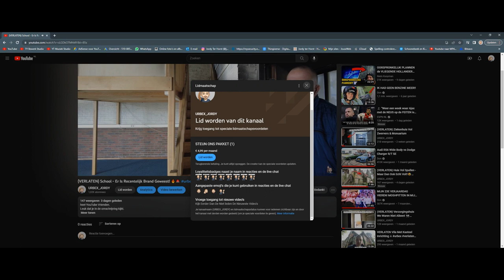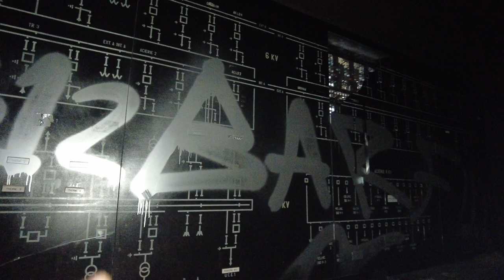(VERLATEN) Energie Centrale - Wij Betrappen metaal Dieven🚨⚡urbex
Wist je dat er elke Vrijdag 12:00 uur een nieuwe  Video Online staat? (En Soms Woensdags Een Exsta Video)

Weet jij een locatie laat het dan zeker even weten en wellicht zullen wij daar een kijkje nemen
Wil je nog meer Leuke Video’s Zien?! O ja en vergeet geen duimpje omhoog te doen!

Je kunt me ook volgen op social media  Linkjes hier beneden.

Voor Zakelijke vragen of Verzttp://jordyterhorst.nloeken Mail je naar

Groetjes Jordy😃